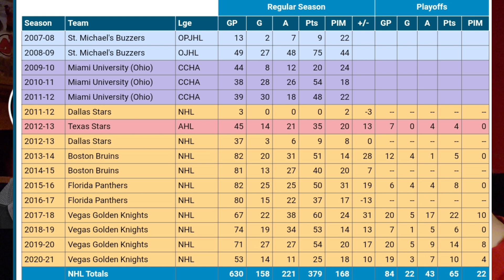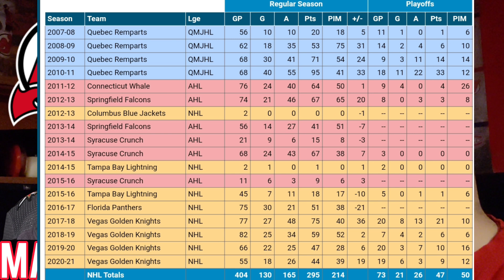The NJ Devils Making a Trade? Rumors of Tarasenko or Reilly Smith being linked to Devils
Are the New Jersey Devils adding another top 6 forward? A day after signing Tomas Tatar to a 2 year contract, there was still rumors emerging that the NJ Devils are still in talks for Vladimir Tarasenko from the St Louis Blues and being linked to Reilly Smith of the Vegas Golden Knights. In this video I go over these players and also mention Johnathan Marchessault as a possibility from the Knights as well and the NHL teams looking at these players. Teams like the new york islanders, new york rangers, Pittsburgh penguins, Seattle Kraken,  & Buffalo Sabres are teams that have interest in these players as well.

hockey skatedown